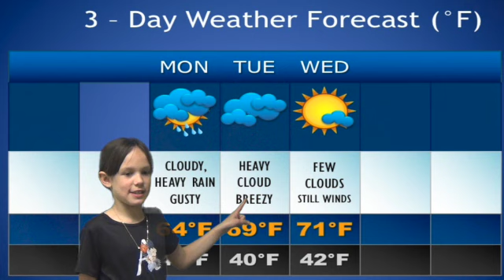2D 6 24 SD 480p